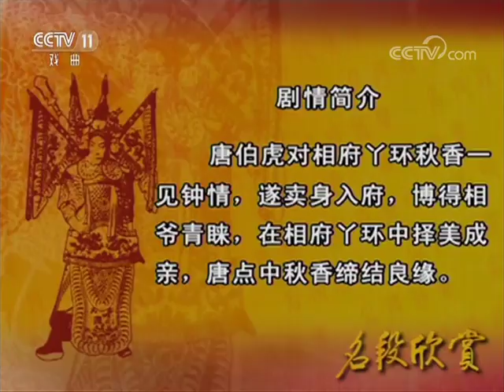越剧《双珠凤·送花楼会》《唐伯虎点秋香》、滇剧《芙蓉花仙》选段 【名段欣赏 20170918】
本期节目主要内容： 1、越剧《双珠凤·送花楼会》 表演：张宇峰； 2、越剧《唐伯虎点秋香》 表演：孟阳英 黄红燕； 3、黄梅戏《村姑与乾隆》 表演：茆建琳 刘华； 4、滇剧《芙蓉花仙》 表演：王树萍； 5、梨园戏《郭华·买胭脂》 表演：龚万里 郑雅恩。